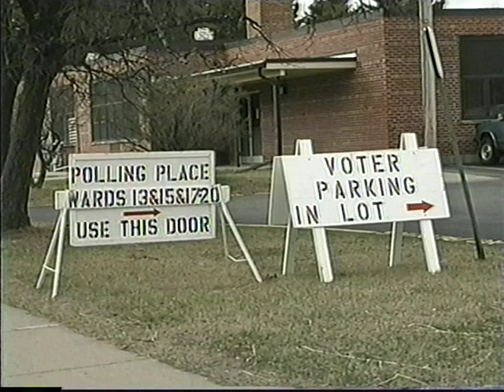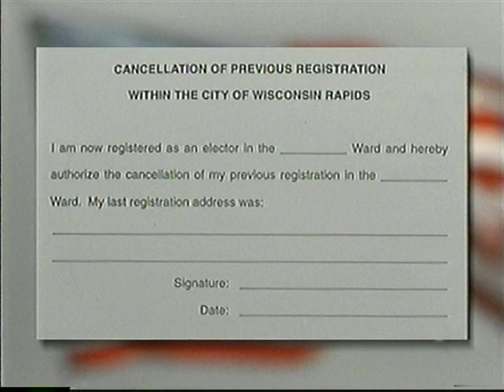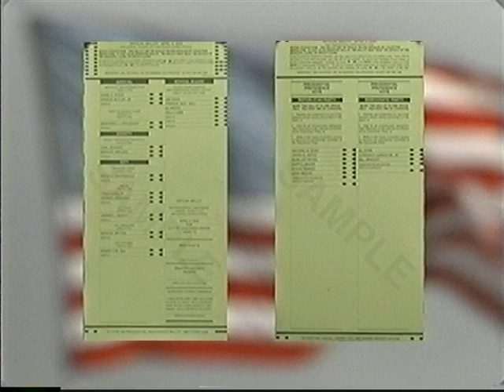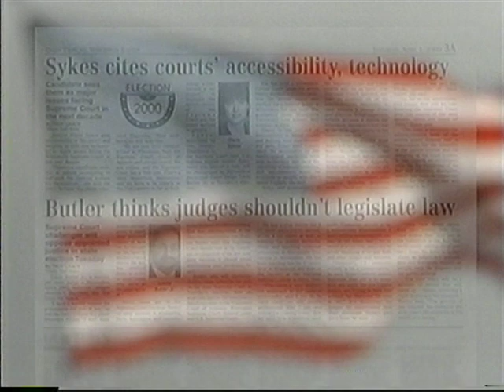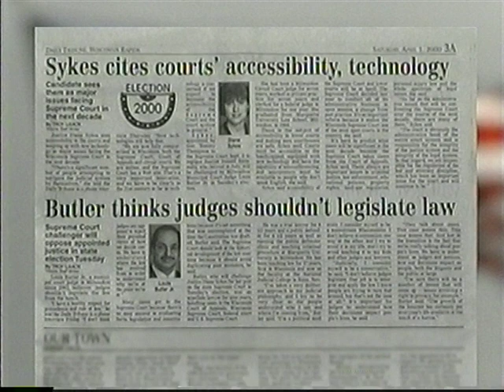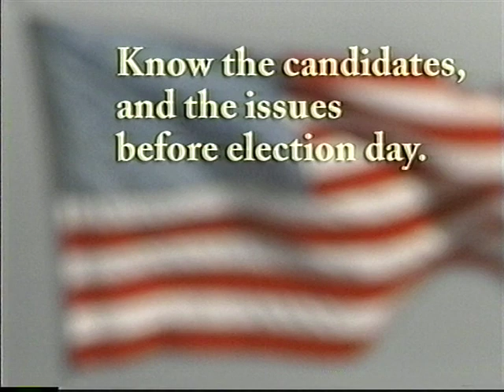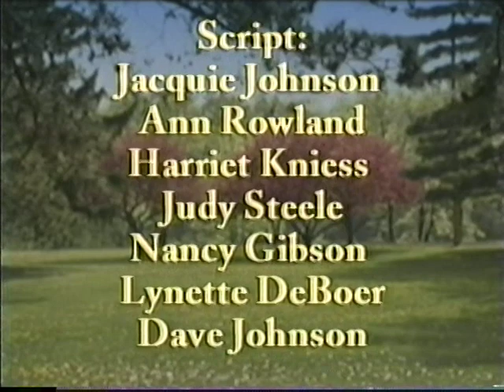How to Vote hmong